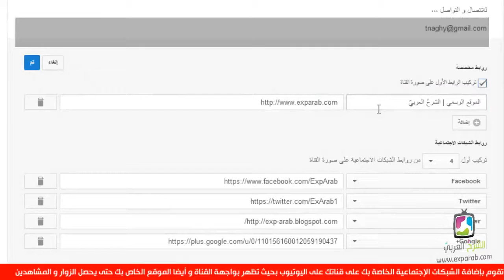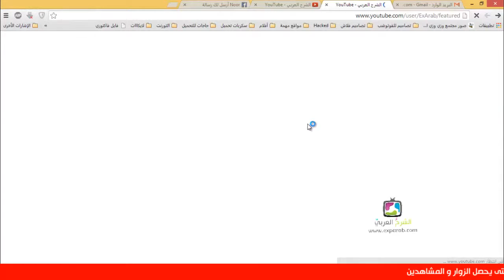كيف تقوم باضافة الفيس بوك و الموقع الرسمي لك على اليوتيوب